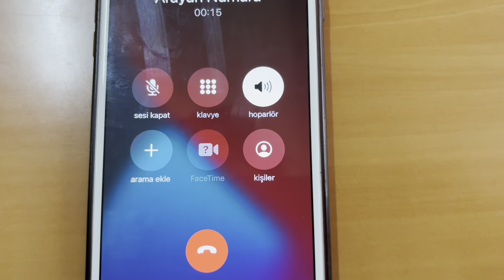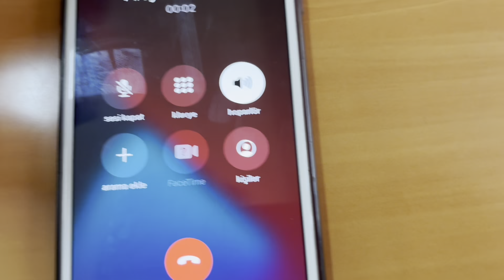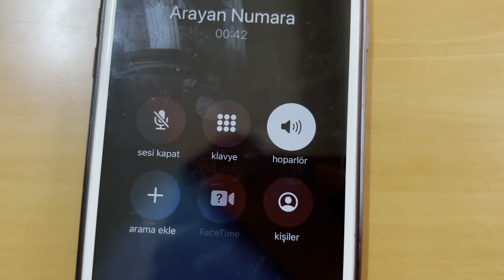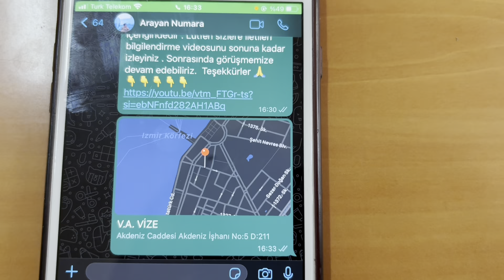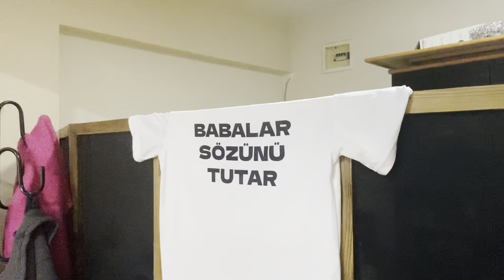POLONYA ÇALIŞMA VİZESİ YÜZ YÜZE BİLGİLENDİRME VİDEOSU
WHATSAPP ÜZERİNDEN GÖNDERİLEN VİDEOYU İZLEMEYİ TERCİH ETMEYİP YÜZ YÜZE BİLGİ ALMAK İSTEYEN MÜŞTERİLERİMİZ İÇİN ÇEKTİĞİMİZ BİR VİDEODUR . TAMAMEN MİZAH AMAÇLI ÇEKİLMİŞTİR . WHATSAPP ÜZERİNDEN SİZLERE GÖNDERİLEN BİLGİ İLE OFİSTE YÜZ YÜZE YAPILAN BİLGİLENDİRMELER ARASINDA FARKLILIK YOKTUR.

LÜTFEN SİZLERE GÖNDERİLEN BİLGİLENDİRMELERİ İNCELEDİKTEN SONRA BİZLER İLE GÖRÜŞME RANDEVUSU OLUŞTURUN✅🤝